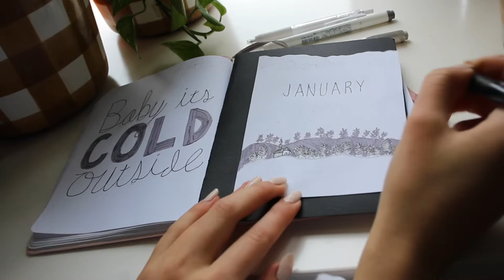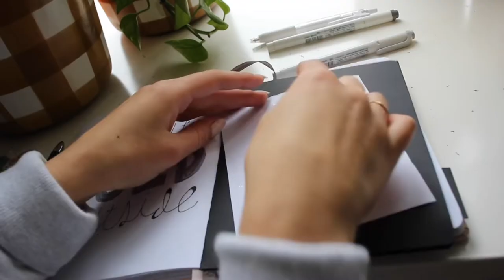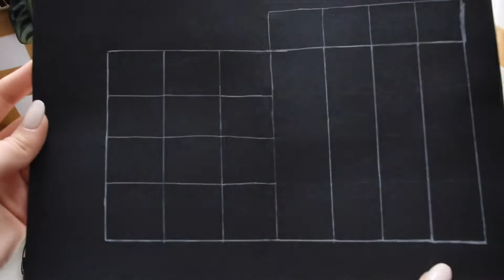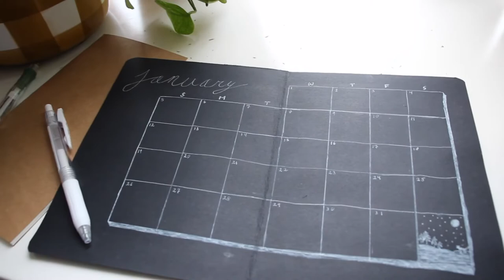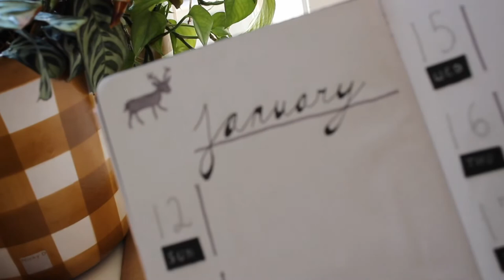January 2020 Bullet Journal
Hello, friends! This video was a struggle to make, but I hope you enjoy my January bullet journal spread! I really enjoyed making it and if you want to follow my bullet journal account on instagram my username is mina.bulletjournal . Happy holidays and happy new year!

Hey hey hey I’m Mina! I am very much an amateur at this whole Youtube/videography/vlogging thing, but I have enjoyed making videos ever since I was in pigtails and so I thought, why not share my content with whoever is willing to watch. Thank you for taking the time to watch my video and I hope you enjoy ((: